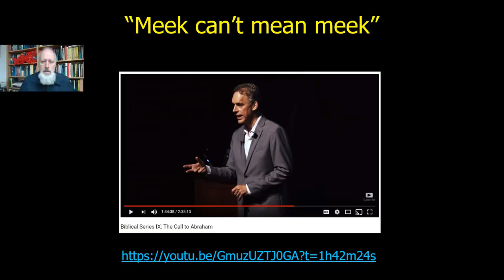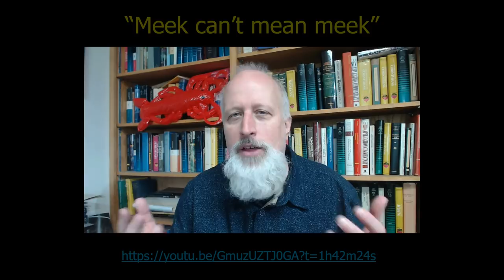Does Jordan Peterson get "the meek" right? Short Answer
I don't like pouring too much into "meek" because the Sermon on the Mount is intended to deliver an eschatalogical shock. If you blunt "meek" you will faith to deliver on what Jonathan Edwards calls the "diverse excellencies" Jesus is archetypal because he is maximally meek AND dangerous at the same time but if you cloud the word "meek" you lose that language to draw that contrast.